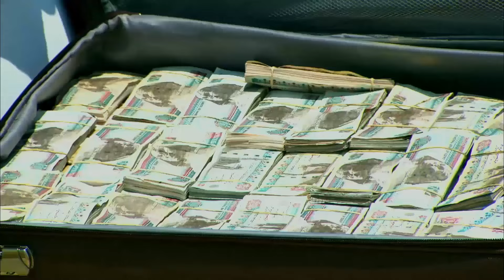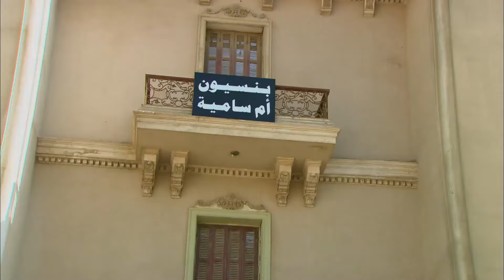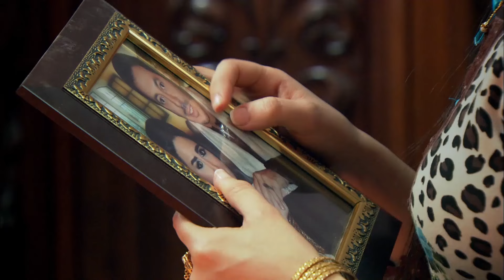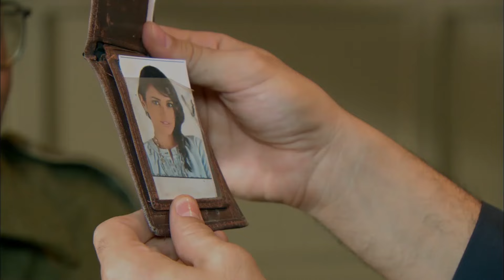فيلم الاكشن العربي الاكثر اثارة وتشويق " خط الــــ نــــ ـــاار " حصريا ولاول مره 🔥